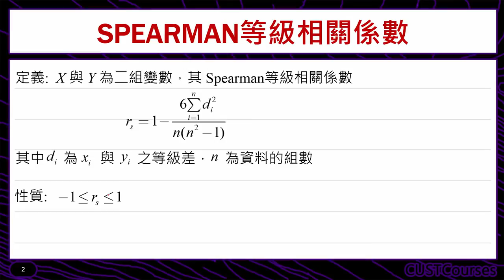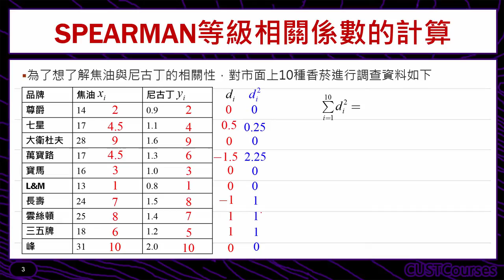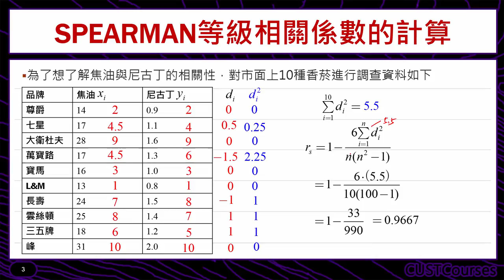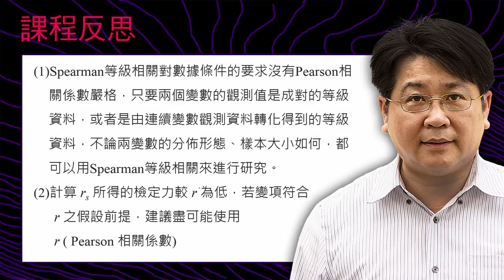Spearman等級相關係數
課程簡介：介紹spearman等級相關係數統計量
課程難度：■■■□□
適合對象：修過統計學一的同學
授課教師：李柏堅
製作單位：中華科技大學 遠距教學組
製作人員：林文博